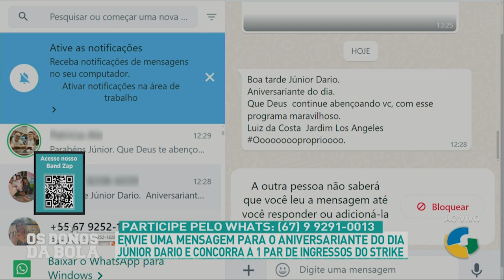VOLTA BREAK 1 (19/02): RECADO DO PAI DE JUNIOR DÁRIO SOBRE SEU ANIVERSÁRIO